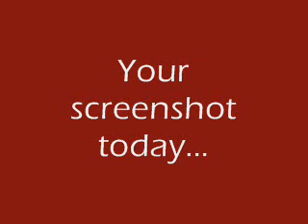The Better than You Caption Game #153: Shock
Brock: My part's been cut?